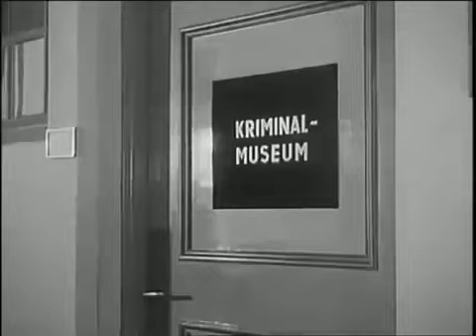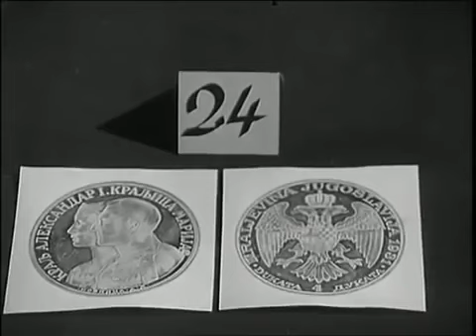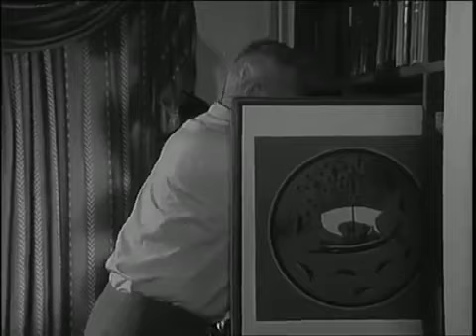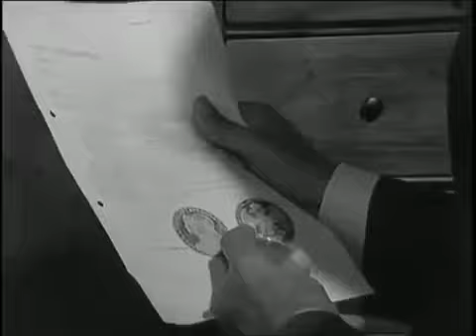Das_Kriminalmuseum Folge 35 "Das Goldstück"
Mit Günther Neutze als Kriminalkommissar Berghäuser und Klaus Höhne als Kriminalmeister Peine, sowie Franz Schafheitlin, Hannelore Elsner und Klaus Wildbolz.
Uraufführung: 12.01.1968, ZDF